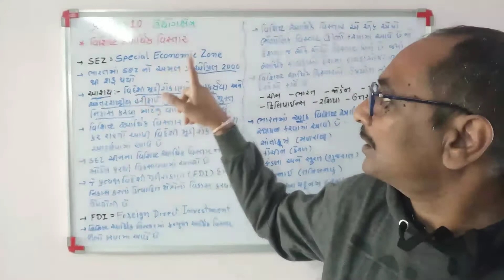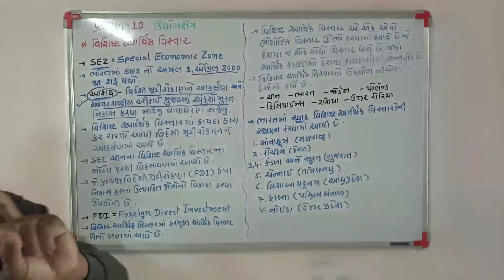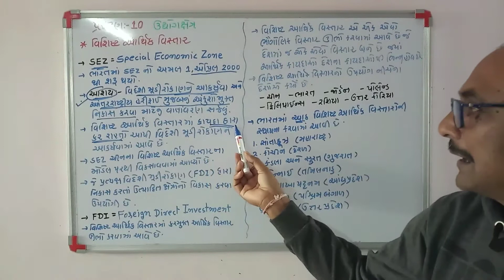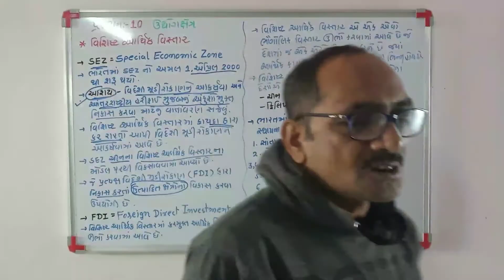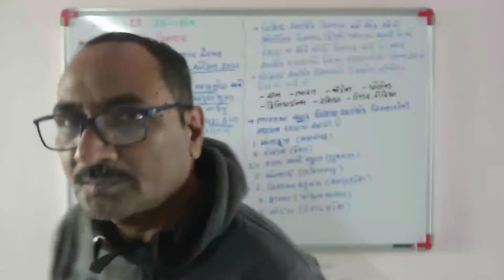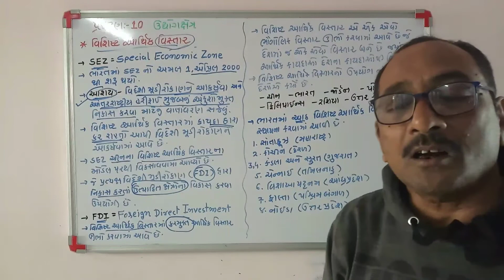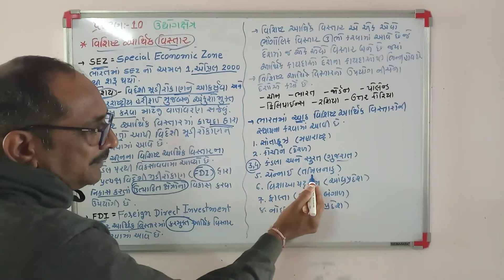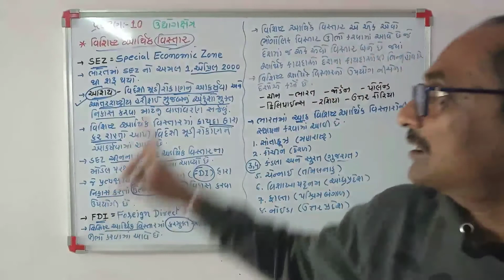Std 12 Economics chapter 10 part 11